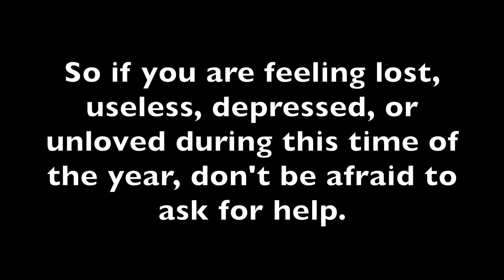Day 23 - Christmas Spirit Fun - River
Running away from our problems is a race we will never win...
So if you are feeling lost, useless, depressed, or unloved during this time of the year, don't be afraid to ask for help.
For more times then not the love we seek is closer than we think.
Here's to Day 23 of Christmas Spirit Fun ❤️